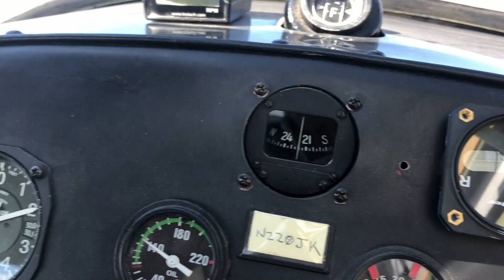Buoyancy:Sideslip Indicator & Bubble Inclinomer